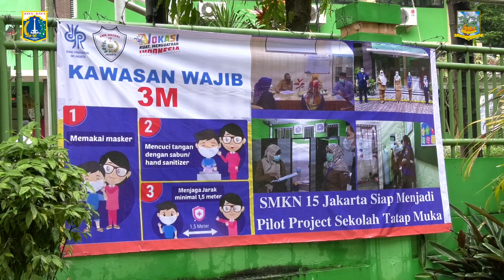Plt Wali Kota Jaksel Tinjau Pembelajaran Tatap Muka Di Dua Sekolah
Jakarta - Plt Wali Kota Administrasi Jakarta Selatan Isnawa Adji, didampingi Kepala Suku Dinas Pendidikan Wilayah II Jakarta Selatan Abd Rachem, melakukan monitoring pembelajaran tatap muka hari pertama di dua sekolah yaitu SMKN 15 Jakarta dan SMKN 6 Jakarta, Kecamatan Kebayoran Baru, Rabu (7/4). Usai peninjauan, Isnawa mengatakan, protokol kesehatan telah dilakukan dengan baik di dua sekolah tersebut. Seperti penempatan hand sanitizer dan cuci tangan di beberapa lokasi, juga jaga jarak antar siswa di kelas.

“Kepada para sekolah dan guru, tolong ingatkan kepada anak-anak setelah pulang, mereka terus melakukan protokol kesehatan, dan kelas-kelas pun harus steril. Sekolah harus melakukan penyemprotan disinfektan ke meja, kursi, serta semua benda-benda yang sebagai medium anak sekolah pada saat kegiatan mengajar,” tegasnya. Sementara, Abd Rachem mengatakan, durasi pembelajaran yakni empat sampai lima jam, tanpa adanya waktu istirahat. Tetapi, sekolah boleh menyelenggarakan sesi. Misalnya sesi satu atau sesi dua.

“Namun siswa harus tetap ada di dalam ruangan. Sementara untuk kantin sekolah ditutup dan siswa diwajibkan untuk membawa makanan sendiri dari rumah. Kegiatan yang sifatnya berkumpul juga tidak diperbolehkan, seperti kegiatan olahraga atau ekstrakulikuler," jelasnya. Kepala SMKN 15 Jakarta Prihatin Gendra Priyadi mengatakan, salah satu ketentuan wajib pembelajaran tatap muka adalah harus ada persetujuan dari orang tua. “Kami seluruhnya ada 468 siswa, dan untuk hari ini yang ikut pembelajaran tatap muka sebanyak 112 dengan mengikuti protokol kesehatan COVID-19,” ucapnya.

Hal tersebut juga diutarakan Kepala SMKN 6 Jakarta Aziza. Sejak Desember 2020, pihaknya telah menyebarkan angket izin untuk orang tua, dan melakukan sosialisasi kepada orang tua melalui zoom meeting. “Untuk total yang mengikuti pembelajaran tatap muka hari ini ada 96 siswa dari total 880 siswa SMKN 6 Jakarta,” tandasnya.

Sudin Komunikasi, Informatika dan Statistik Kota Administrasi Jakarta Selatan.